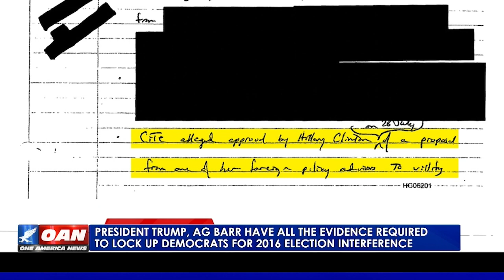President Trump, AG Barr have all evidence required to lock up Democrats for election interference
With the release of documents exposing President Obama's senior officials conspiring to overthrow the 2016 election, lawmakers now have everything they need to bring them up on criminal charges. One America's Pearson Sharp has more.